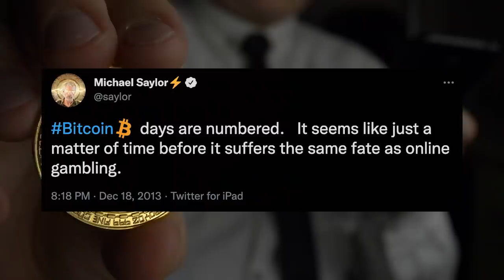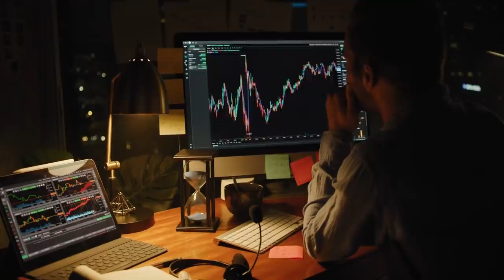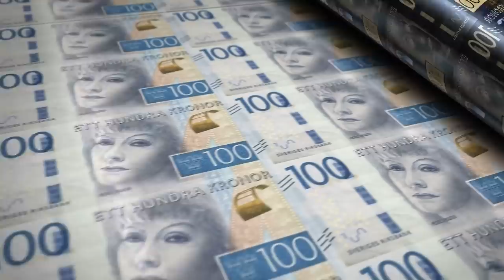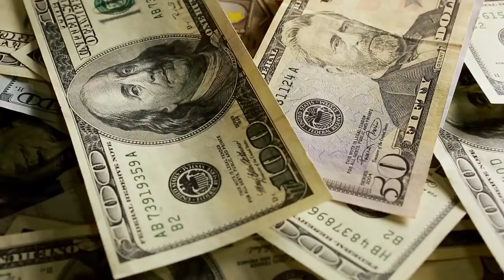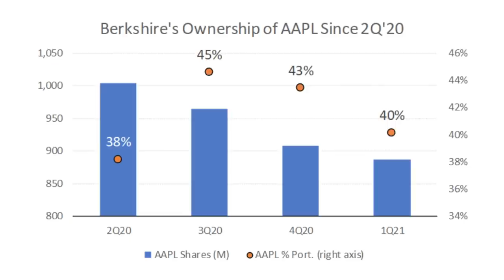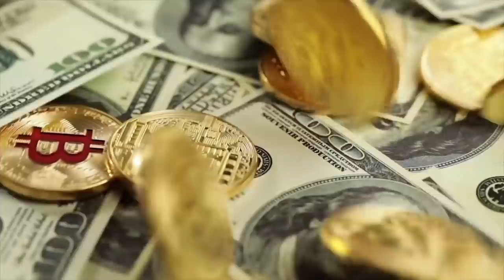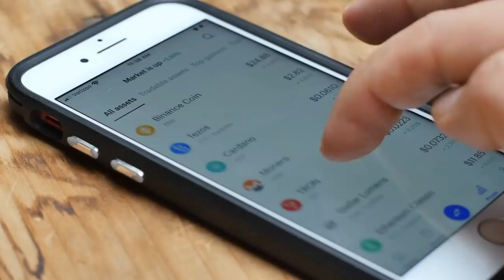How Bitcoin REALISTICALLY Gets to $200k Per Coin | Michael Saylor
Bitcoin Bull and CEO of Microstrategy, Michael Saylor, spoke at length with the UpOnly podcast in a 2-hour interview posted on January 26, 2022.  Michael showed a very comedic and joyful side in the interview, reliving and explaining his now famous tweet from 2013 stating that Bitcoin would eventually go to zero, and then going into major detail about how he and Microstrategy did a complete 180 and eventually found bitcoin.  Saylor revealed how he would ALWAYS buy Bitcoin’s all-time high and then explained, with conviction, how Bitcoin can and eventually, will make it to 200k per bitcoin and beyond.

THIS INTERVIEW WAS POSTED ON JANUARY 26, 2022
Listen to the full unedited interview here ⬇ [Credits] 🙏
Michael Saylor: Bitcoin is the Best Property in the World

bitcoin, btc, bitcoinpriceprediction, crypto, cryptocurrency, cryptonews, cryptocurrencynews, michaelsaylor, michael, saylor, michaelsaylorbitcoin, michaelsaylormicrostrategy